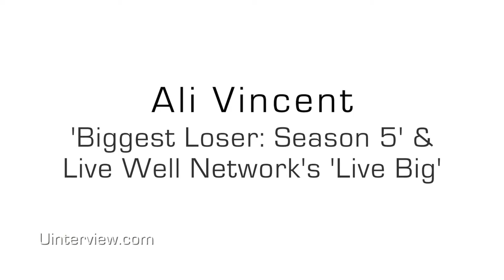Ali Vincent on the Top 5 things in her kitchen!